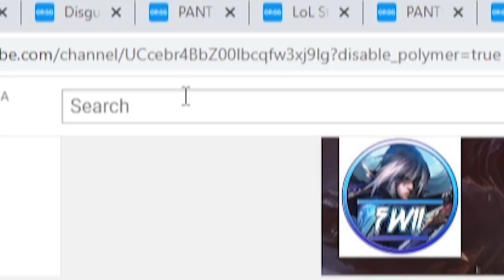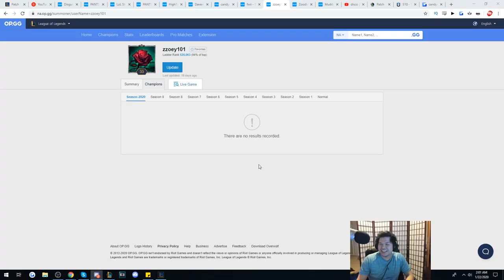*TRUE ELO HELL* THREE CHALLENGERS SPECTATE IRON 4! (ft. KatEvolved & fwii) - League of Legends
yeah

New Video ➡ *TRUE ELO HELL* THREE CHALLENGERS SPECTATE IRON 4! (ft. KatEvolved & fwii) - League of Legends